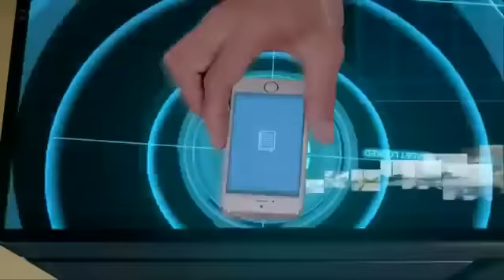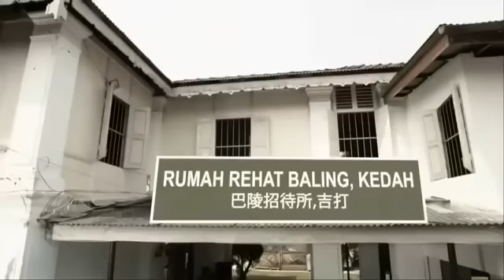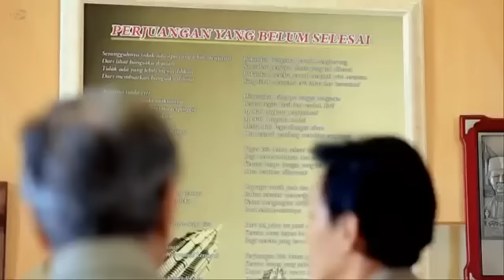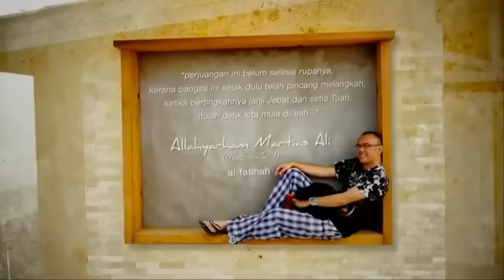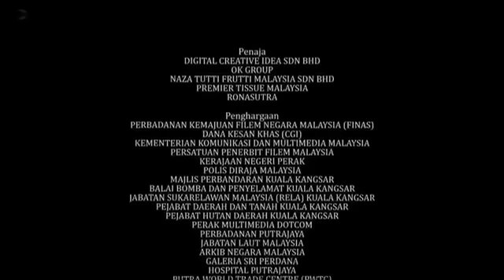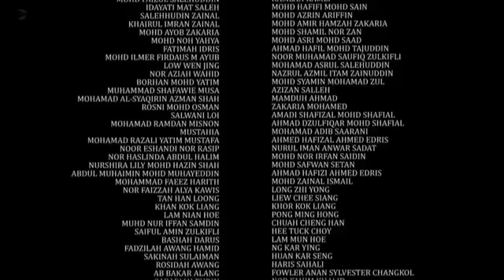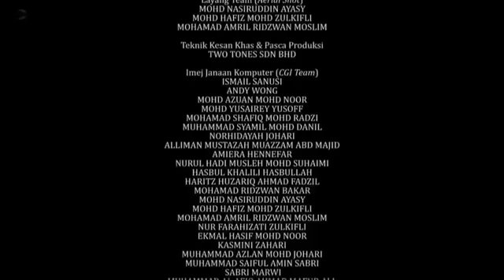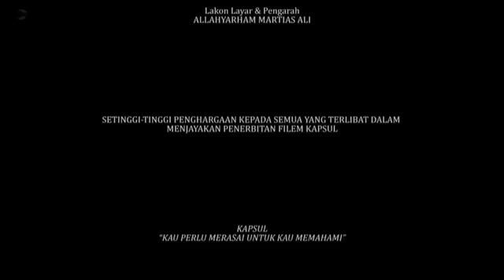Kapsul (2015)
Kapsul waktu Vision 2020 ditanam oleh Tun Dr. Mahathir Mohamad dicuri dan membawa Zohri kembali ke masa lalu. Zohri sekarang terjebak dalam pergolakan orang Melayu untuk kemerdekaan dan membawa orang Melayu keluar dari kemiskinan.